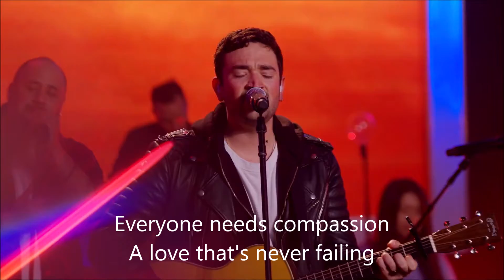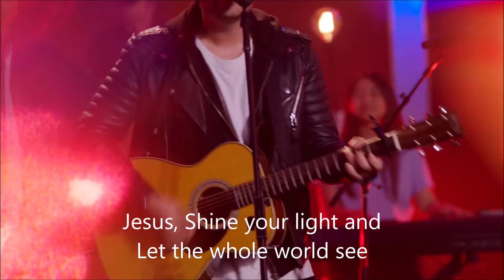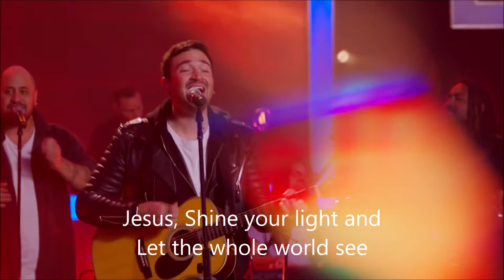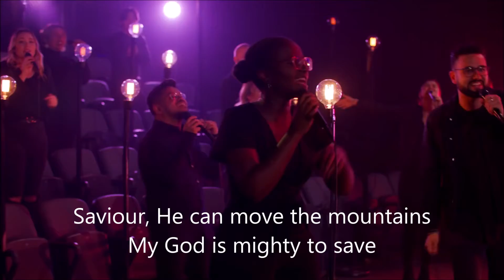MIGHTY TO SAVE ( with Lyrics )